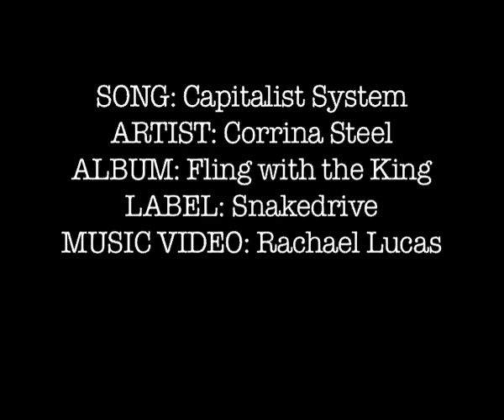"CAPITALIST SYSTEM" - Corrina Steel (Music Video by Rachael Lucas)